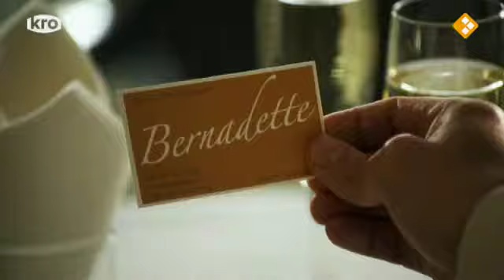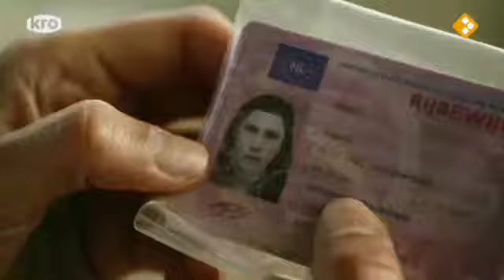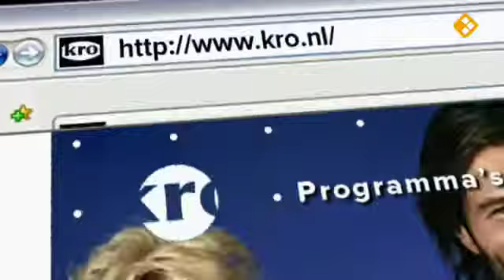Seinpost Den Haag MOEILIJKHEDEN #2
Moeilijkheden

Chiel is bezig met het verwerken van de gijzeling door een doorgedraaide hooligan. Als hij bij een demonstratie van scholieren opeens hooligans denkt te zien, vrezen zijn collega's dat hij zelf aan het doordraaien is. Ondertussen heeft Josh Vrolik zich problemen op de hals gehaald door voor een jeugdvriend een niet geleverde motor 'op te halen'. En een andere jeugdvriend van Josh, Barry van der Zwan, komt de vrouw van zijn dromen tegen. En hij verovert haar, zoals hij gewend is, met geweld. En last but not least meldt een jonge agente zich voor het eerst bij haar collega's van Bureau Seinpost. De entree van Antje van Velzen is onconventioneel, maar memorabel. Ze mag op haar eerste dag meteen al naar een waterlijk op het strand. Een vondst die Maik en Sonja leidt naar de vissersgemeenschap in Scheveningen.

kijkwijzer  12 (maar is niet eng je mag van mij van af 6 jaar kijken ouders moeten dan wel toestemming geven)